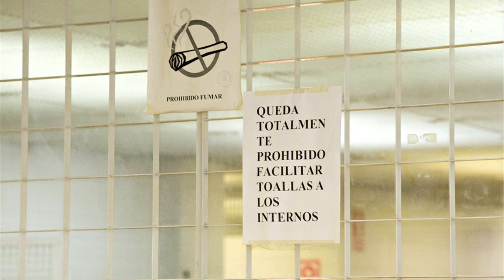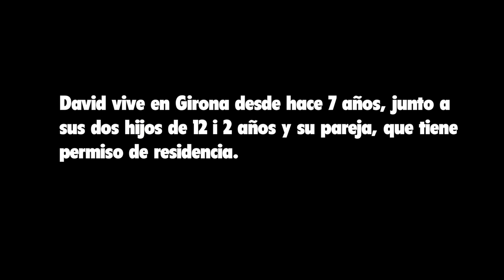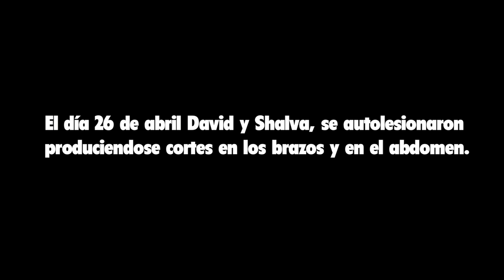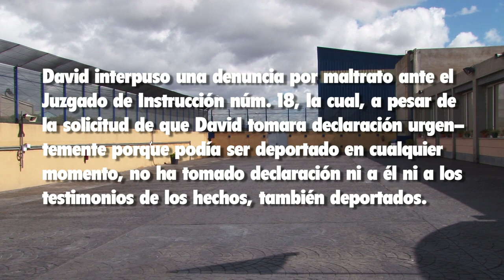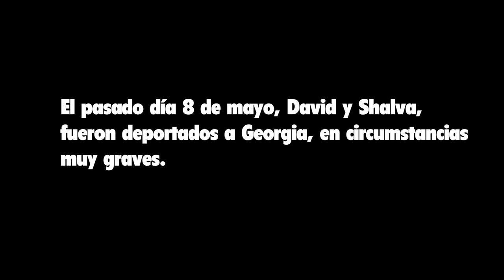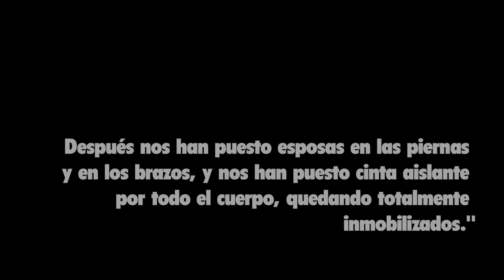Visita al CIE de Zona Franca.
30 de Abril 2012 Zona Franca, Barcelona.

De díficil acceso, ya que no llega el transporte público, el CIE de Zona Franca, protagonizó la escenificación de una operación maquillaje en un momento de gran polémica, por las últimas denuncias de maltratos.

A pesar del discurso oficial, comunicado por varios representantes de la Seguridad del Estado, a través de la rueda de prensa, en el que dicen que aquí no pasa nada, podemos escuchar otras voces que nos niegan lo contrario.

govern-espanyol-expulsa-georgians-interns-cie-zona-franca.html